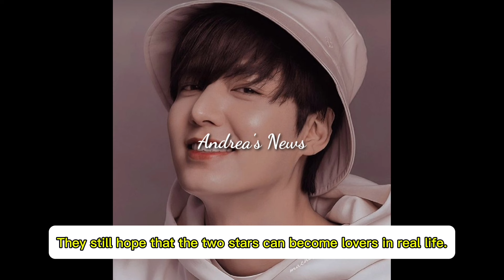SHOCKING:Spotted EVIDENCE LEE MIN HO WENT TO AIRPORT TO PICK UP??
photo, audio, video not mine! only the edit